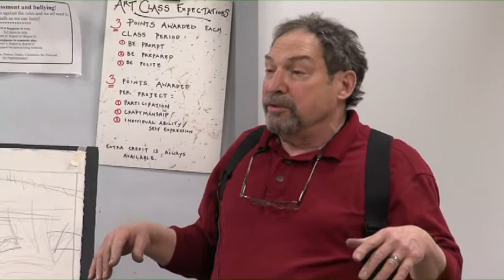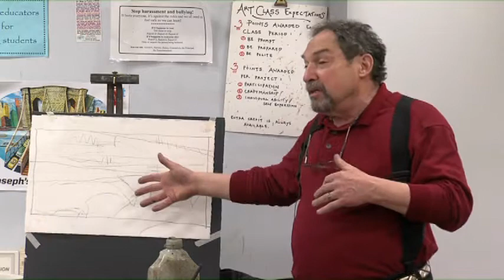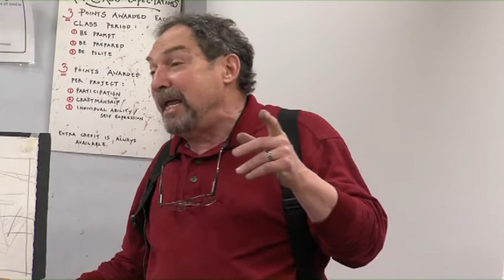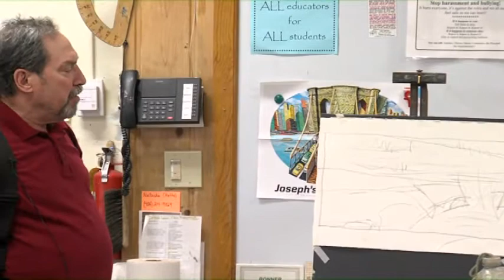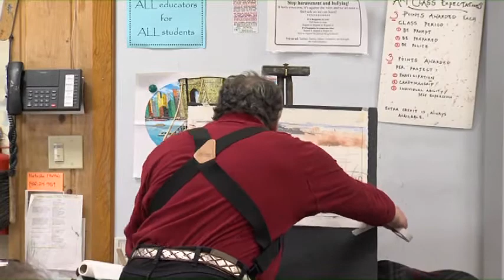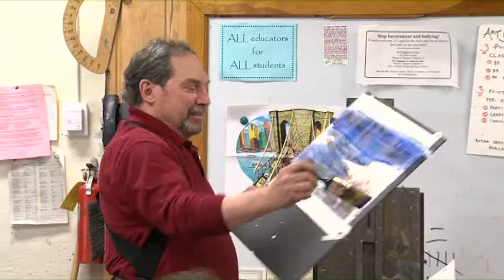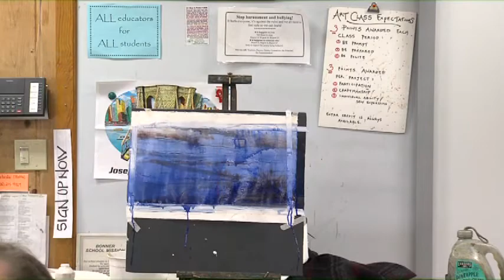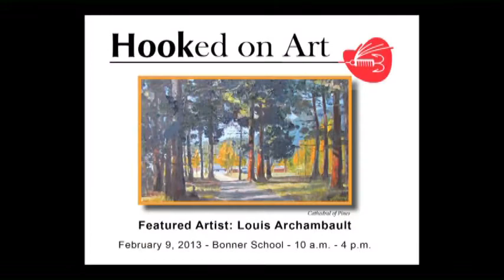Hooked on Art 2013: Louis Archambault, water colors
Friends of Two Rivers in Bonner Montana presents Hooked on Art with Featured Artist: Louis Archambault